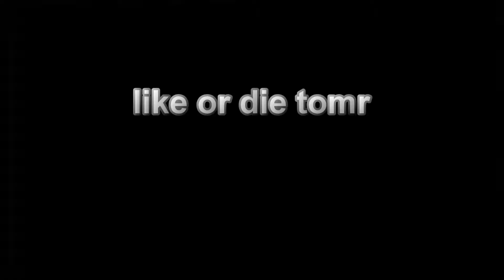casually killing a yt rank